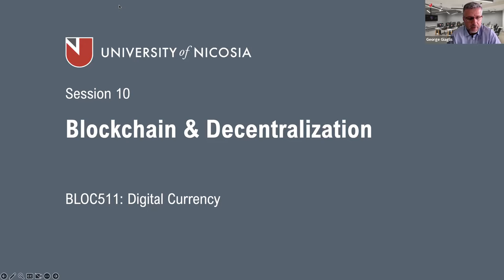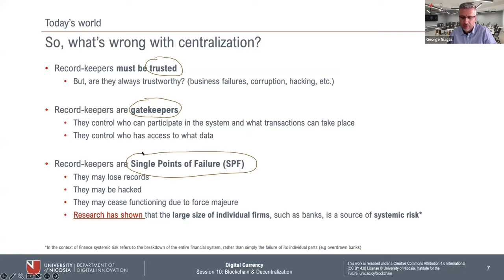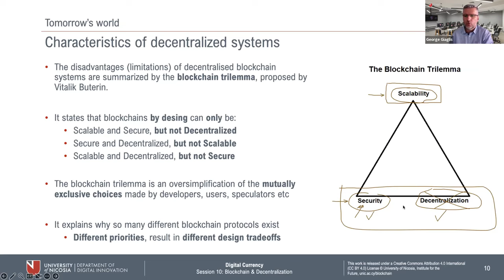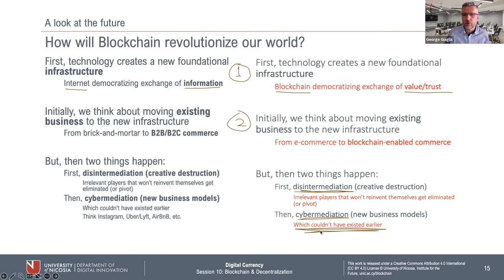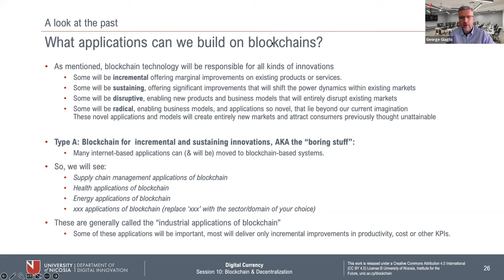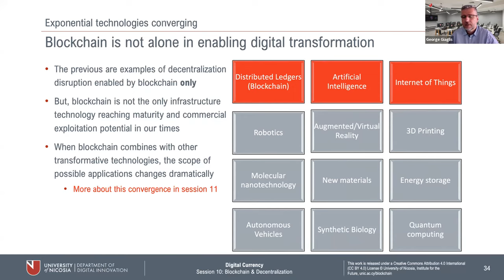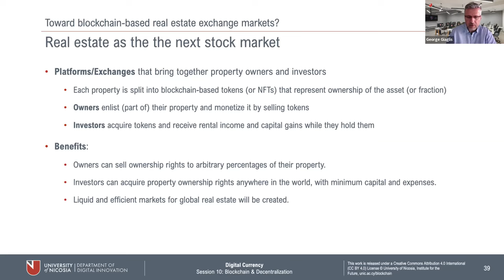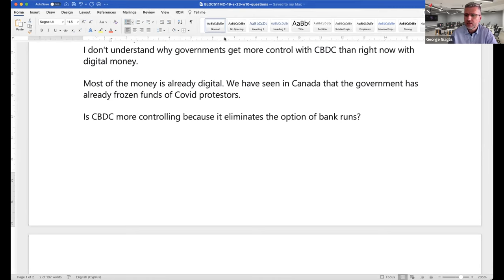UNIC, Intro to Digital Currencies, Spring 2023, Session 10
George Giaglis answering student questions.  This is part of a 12-week Massive Open Online Course (MOOC): 'Introduction to digital currency' also part of our Master's Degree offered free by the University of Nicosia.  In case you wish to learn more and register for this free course